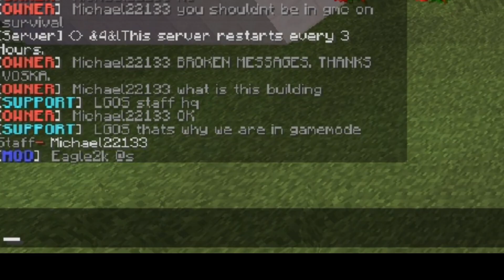i Applied for STAFF on a Minecraft Server and THIS is what HAPPENED!!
This video we are going to Adventure the world of Studioz and see what he has to offer! If You Enjoyed The Video Leave A Like Down Below and Make Sure To Subscribe If You Haven't Already That Would Be Greatly Appreciated And I Hope You Have A Wonderful Rest Of Your Day.

Hopefully you have a great day! I Hope You Enjoyed The Video! It Would Be Greatly Appreciated!